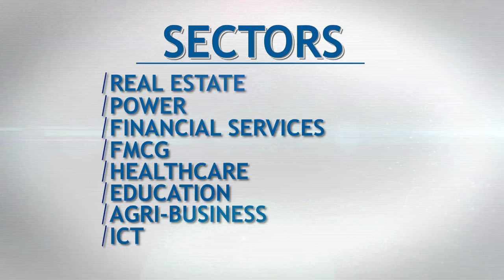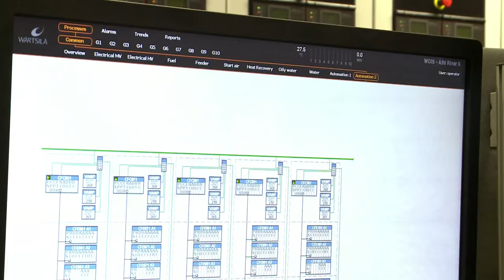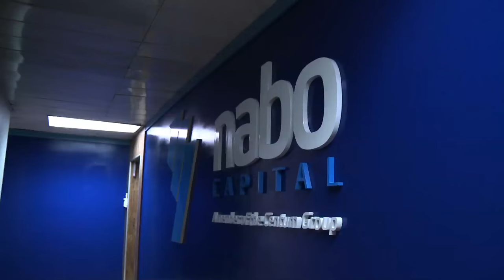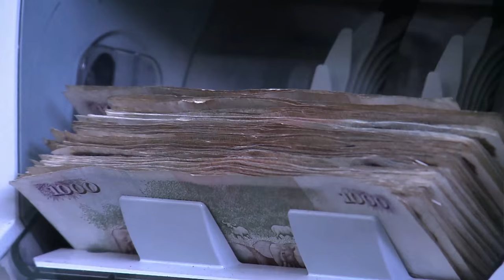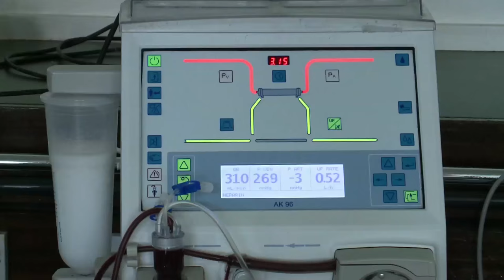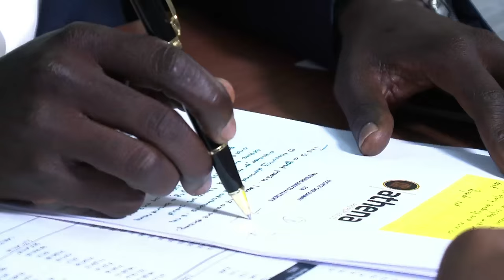CENTUM Documentary Film